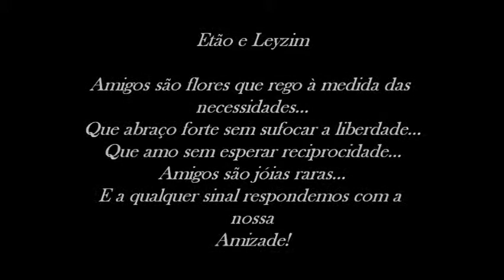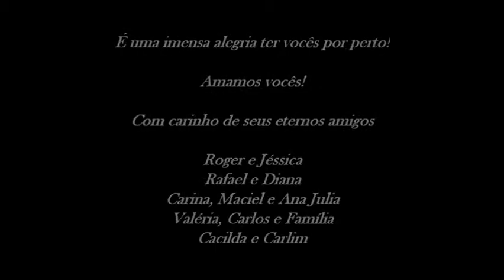Etão e Leyzim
Vídeo em homenagem aos nossos queridos amigos Etão e Leyzim!